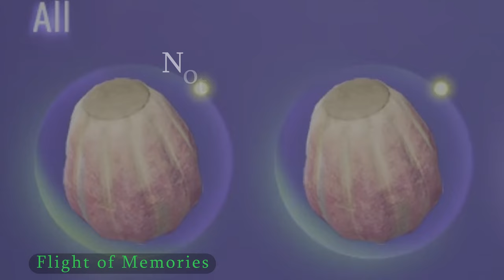Side Quests After Aranahe Pt2-Avatar: Frontiers of Pandora Ep14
After the Aranahe Clan joined the Resistance, I found myself looking at several unfinished side quests. So what better time than now to clear the map & fill out some story lines than after a huge victory on the To-Do List?
  This is a two part problem because of the sheer magnitude of content this produced & I didn't want to cut out too much & lose out on some of the story, however, I did practice editing some new ways.  Still learning how I want my editing style to look like & I THANK ALL OF YOU for being ever so patient as I journey through that!!

(Yes I did reuse the description from Thirteen because it's pretty much the same info but no less heartfelt. Thank you, everyone, for returning!!)

Enjoy watching & listening to my adventure today.  Thank You!!

This is episode Fourteen.  (Actually, Part 2 of the side quests)

This video was created by XPLongplays (game played, edited & uploaded)
All footage & music is from the game Avatar: Frontiers of Pandora.

This is recorded on a PS5.